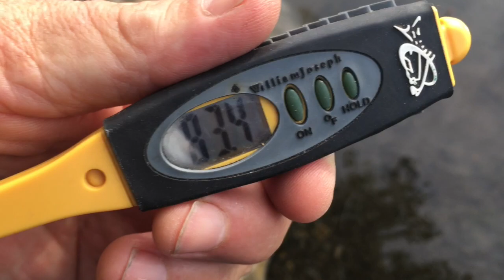Snorkeling Number Ten Pond 7/16/18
This is my first stab at underwater iPhone videography. A 30 minute swim on a hot July evening edited down to about 4 minutes. Turtle at about 2:35. Lots of sunfish, perch and a large bass in the distance at the end. Enjoy!